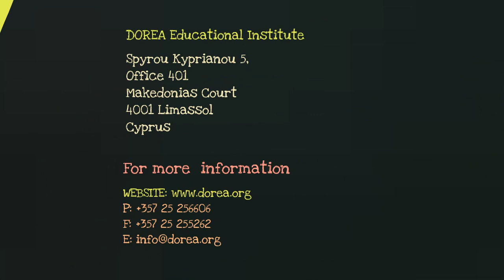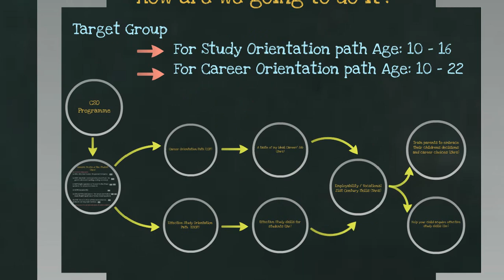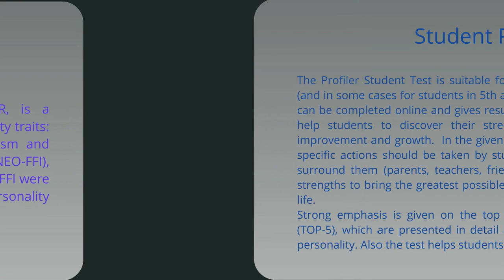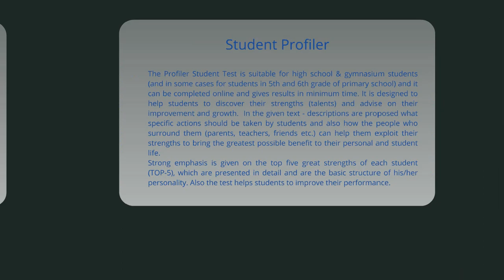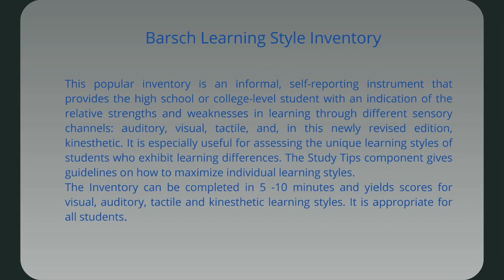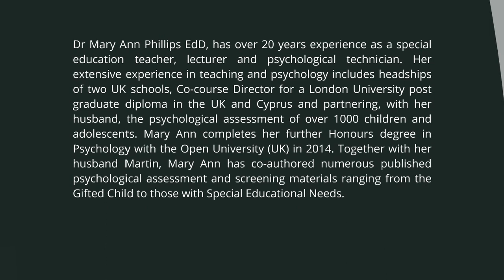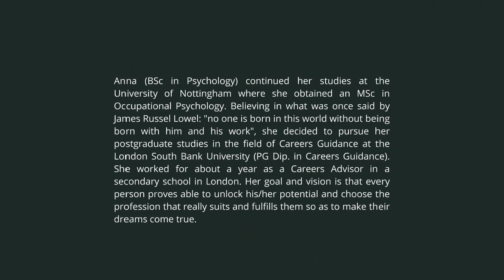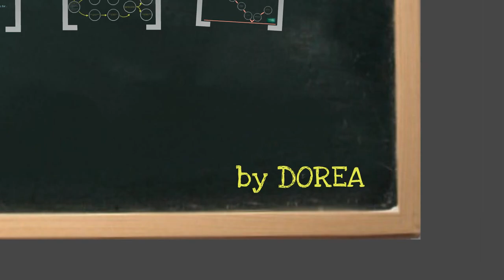Career and Study Orientation Programme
CSO is the most comprehensive Career & Study Orientation Programme available in Cyprus. It has been specifically designed for children and young people to cover all aspects of their social, educational and career development. The aim of this unique and complex programme is to increase the study and career success of the participants.